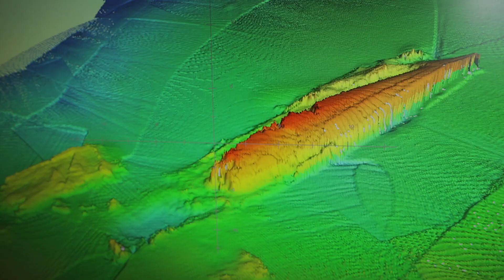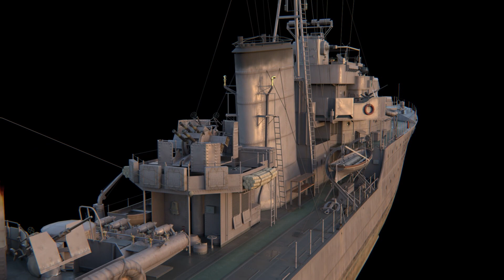Сухой док: Orkan — европейский эсминец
Взгляни на европейский эсминец под нестандартным углом!
Сегодня мы изучим европейский эсминец VIII уровня, построенный для ВМС Великобритании и вскоре после вступления в строй переданный ВМС Польши. Orkan участвовал во Второй мировой войне под польским флагом. Корабль сопровождал полярные конвои и был потоплен подводной лодкой U-378 в северной Атлантике.
В World of Warships корабль представляет Европу. Orkan — эффективный охотник на эсминцы противника. Его главные преимущества — скорострельная артиллерия, быстроходные торпеды и редкое для эсминцев снаряжение «Поисковая РЛС».
Мы предлагаем вам посмотреть на эсминец Orkan под необычным углом в «Сухом доке»!

00:00 — Тизер. Сухой док: Orkan — европейский эсминец
00:30 — История Orkan
02:10 —  В World Of Warships Orkan — европейский эсминец VIII уровня
📝 Понравился выпуск? Пишите в комментариях!
World of Warships — самая большая виртуальная судоверфь в мире.
Качество работы наших художников растёт год от года, и, соответственно, растут требования к точности создаваемых ими моделей кораблей. Игровая камера не позволяет увидеть всю красоту и детали, но в рубрике «Сухой док» вы сможете по достоинству оценить высокий уровень детализации объектов на палубе.
Рекомендуем посмотреть плейлисты:
World of Warships — самая большая виртуальная судоверфь в мире. Качество работы наших художников растёт год от года, и соответственно растут требования к точности создаваемых ими моделей кораблей.
Узнай историю знаменитых кораблей и значимых морских событий XX века. Морские легенды — истории о строительстве, службе и великих подвигах легендарных кораблей со всего мира.
Побывай в знаменитых морских крепостях вместе с World of Warships. Соверши виртуальные экскурсии по местам морской боевой славы, посети  военно-морские музеи и узнай историю фортов.
В новой рубрике мы расскажем об особенностях и деталях игровых Портов.
А Вы любите исторические фильмы?  Смотрите подборку короткометражных фильмов об истории морских сражений!
👁‍🗨 Оверкиль. Реальные истории флота Видео комикс с реальными историями военно-морского флота.
Здесь собраны все видео в которых мы сравниваем корабли по классам, нациям, уровням, огневой мощи и т.д.
👁‍🗨 Марафон Памяти. Истории ветеранов ВОВ